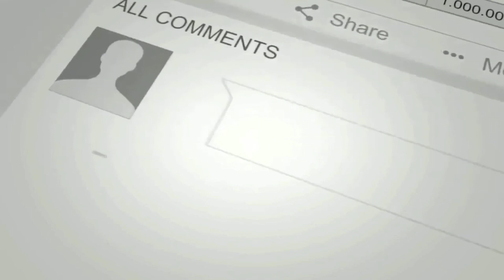Sungai Serai - jalan² Ke Biduk-Biduk 2021